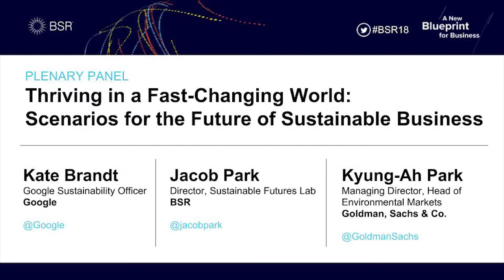Google, Goldman Sachs, and Scenarios for the Future of Sustainable Business | BSR18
Kate Brandt, Chief Sustainability Officer, Google, Inc.; Kyung-Ah Park, Managing Director, Goldman & Sachs; and Jacob Park, Director Sustainable Futures Lab, BSR discussed thriving in a fast-changing world through scenario planning at the BSR Conference 2018.

Moderator: Eric Olson, Senior Vice President, BSR